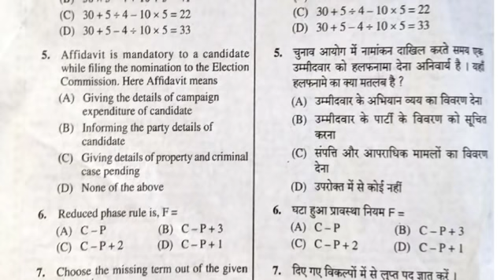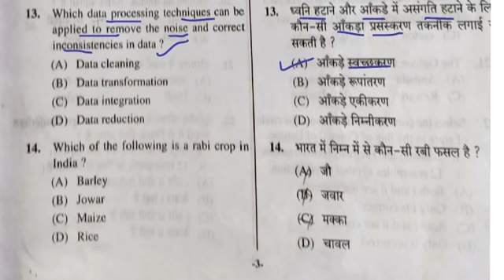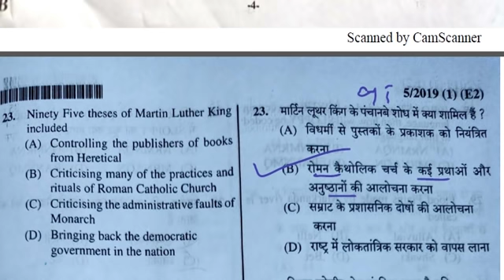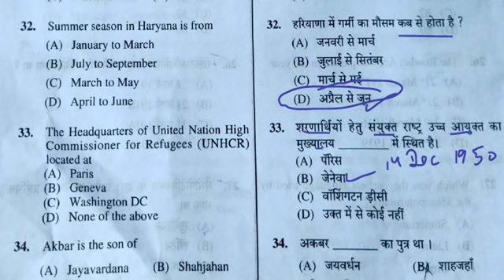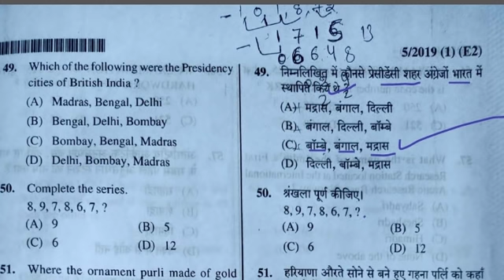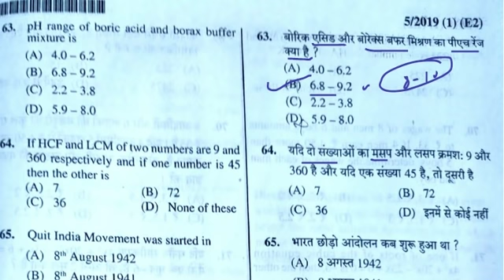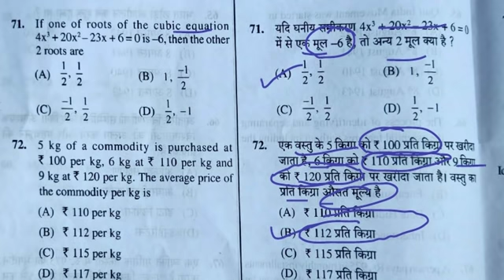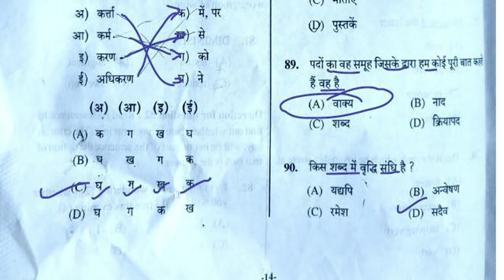22 september 2019 Haryana HSSC Clerk 5/2019 exam full answer key Evening Shift exam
Haryana HSSC Clerk exam full answer key exam held on 22 september 2019 Evening Shift study zone haryana gk